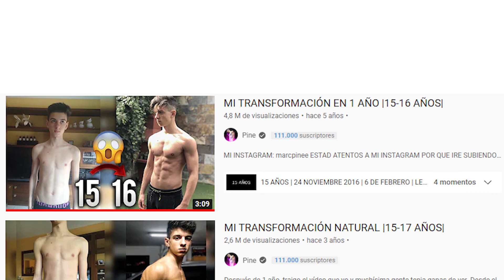🚀ASÍ AUMENTE mis MÚSCULOS y PESO MÁS RÁPIDO | GUIA COMPLETA✅